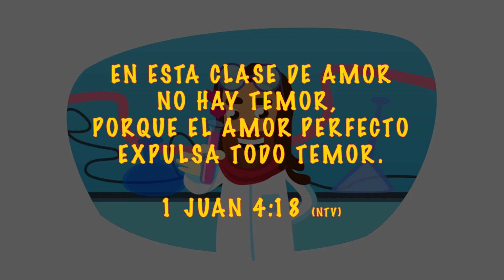El Perfecto Amor✨💖 | Devocionales Para Niños | Living Stories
Nuevos videos toda la semana:
🌞🎈 Canal de YouTube: